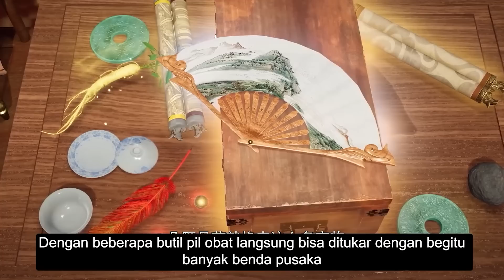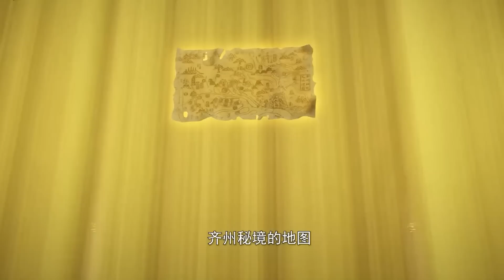SEMUA ORANG KAYA YANG SOMBONG LANGSUNG MENCIUT DI HADAPAN XU YANG - lian qi shi wan nian part 2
Selamat Menikmati Video Ini Ya.
pada video kali ini channel singkat padat.
akan membawakan alur cerita dari serial donghua yang seru.
jadi bagi yang pengen nonton silahkan menemukan posisi yang nyaman, karena video ini akan dijamin seru.